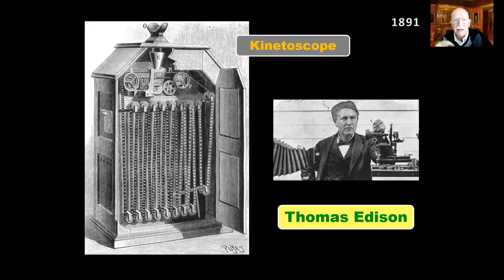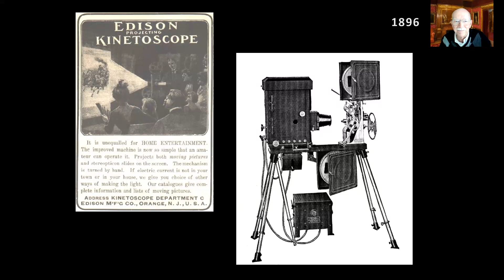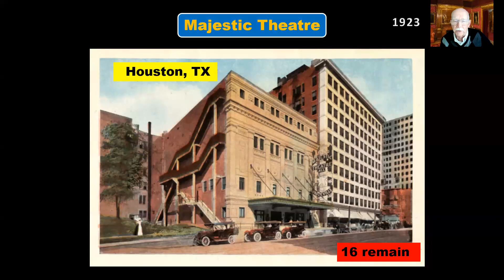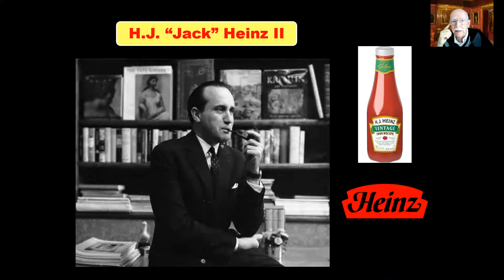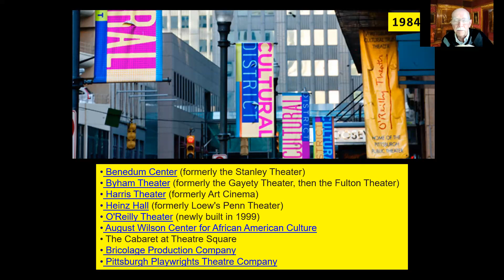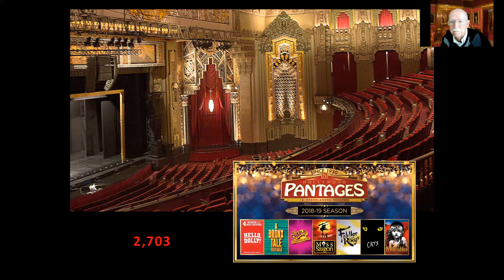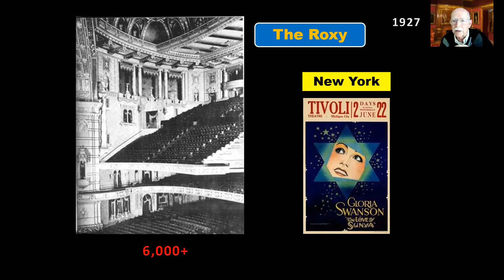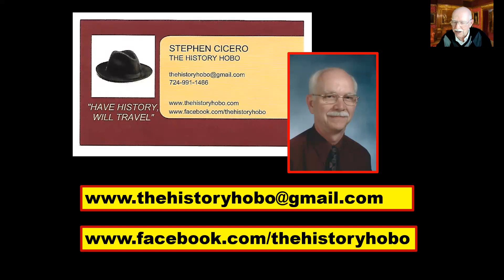Picture Palaces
Picture Palaces presented May 4, 2023

The Pittsburgh region is home to some of the earliest movie theaters in the world, many remain of which remain standing today. Join Steve Cicero to hear stories of these historic landmarks and the people who helped create the magic world of cinema that we all enjoy today!